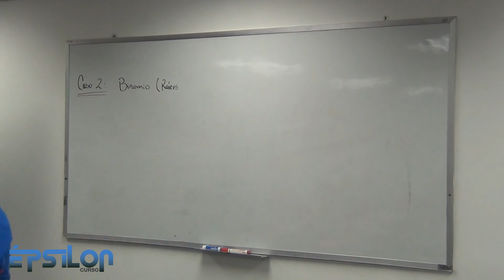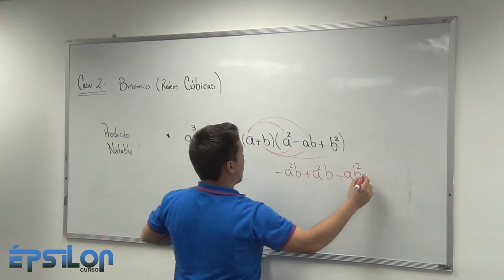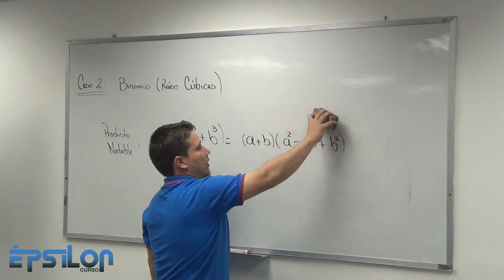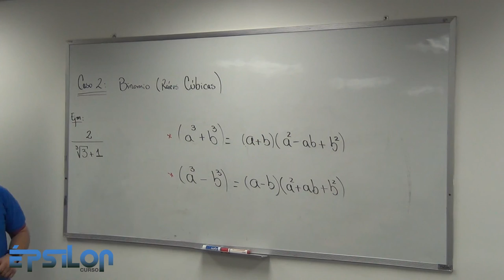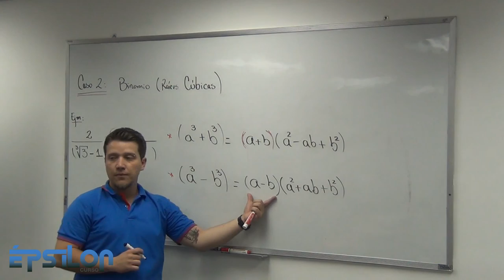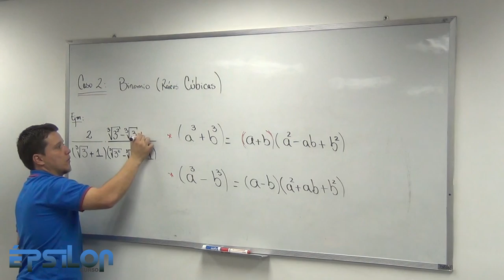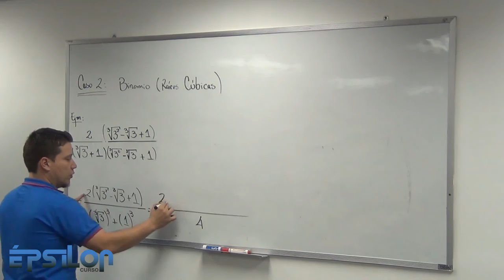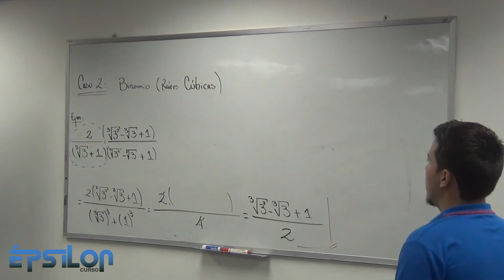Racionalización de Binomios con Raíces Cúbicas. (Clase1 _ Parte 6/6)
Final de la Primera Clase. Racionalización de un Binomio donde están presentes RAÍCES CÚBICAS.